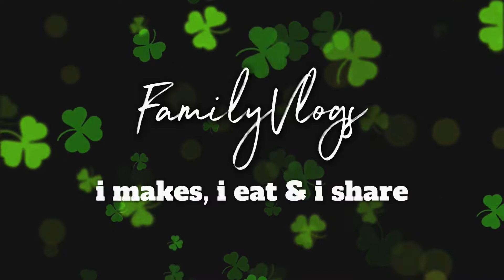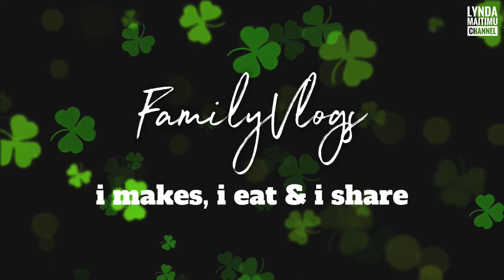Winterland Miniatures and Christmas Decorations in Intratuin Elst-Netherlands.